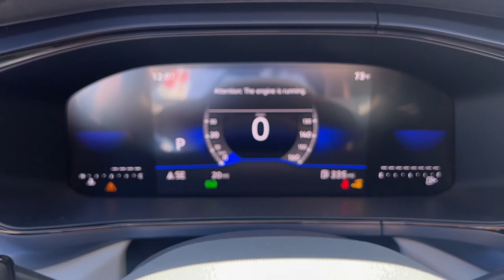2024 Volkswagen Taos Mesa, Gilbert, Chandler, Tempe, Queen Creek, AZ 24513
New 2024 Volkswagen Taos 1.5T SE available in Mesa, Arizona at Berge Mazda Volkswagen. Servicing the Gilbert, Chandler, Tempe, Queen Creek, AZ area.

Pure Gray 2024 Volkswagen Taos 1.5T SE FWD 8-Speed Automatic with TiptronicbrbrServing Arizona since 1972.brbrbrRecent Arrival! 28/36 City/Highway MPG